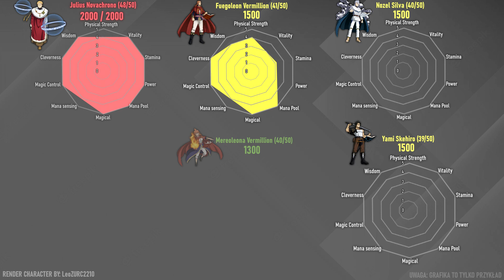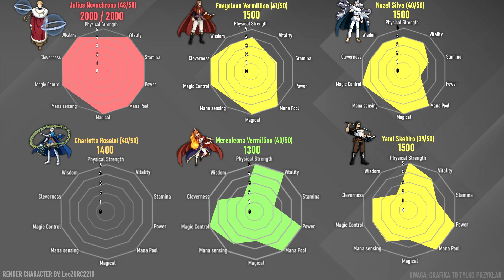Jak Silny jest Julius Novachrono - Black Clover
W dzisiejszym filmie omówimy sobie prawdziwą siłę cesarza magii Julius Novachrono. Cesarz magii bez wątpienia jest jednym z najznamienitszych magów w historii świata Black Clover, posiadając bardzo rzadką magię czasu która pozwoliła mu piąć się po szczeblach kariery aż na najwyższe i co za tym idzie najbardziej prestiżowe stanowisko w kraju w którym nawet król nie ma takiego poważania i autorytetu będąc słabszym od głównego filaru całego królestwa Clover.

🛑Materiał zawiera znaczące spoilery z z mangi: Black Clover